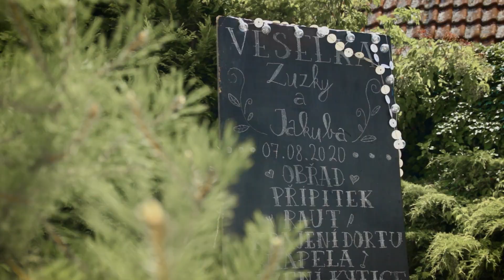Nový Dům u Rakovníka - Svatební video // ZUZANA & JAKUB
Tentokrát jsem měl tu čest natočit svatbu své překrásné sestřenici Zuzance a jejímu již manželovi Kubovi. Byl to pro mě takový hokus pokus, protože jsem poprvé zkoušel dělat nějaké čachry machry se zvukem :D Pevně věřím, že se vám můj první pokus bude líbit.